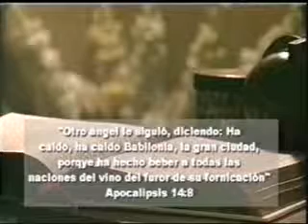Apocalipsis 19 2 La señal de la bestia